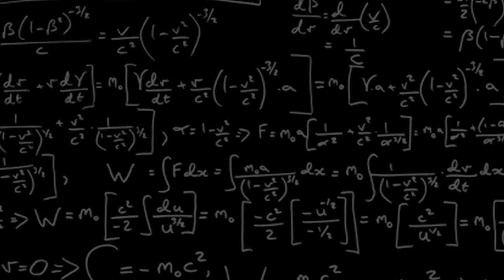Apprendre le coréen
ça fait un moment que je ne suis plus malade Haye!
Je parle pas du tout coréen, dans quelle m*rde je me suis embarqué.